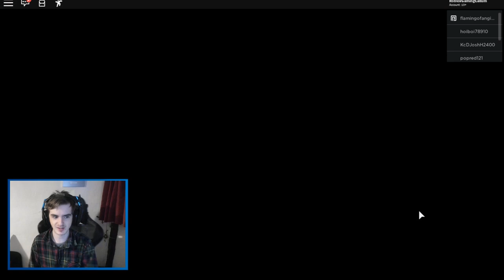Roblox PENNYWISE PIGGY! Piggy HORROR Circus NEW Chapter 8!